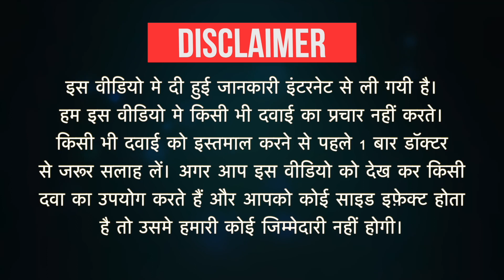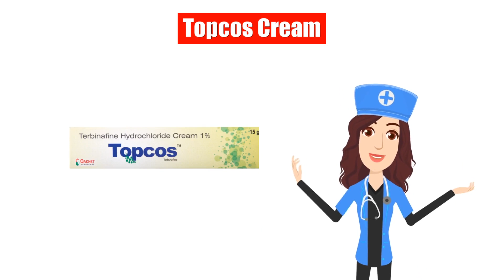Topcos Cream Uses in Hindi | Side Effects | Dose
Topcos Cream Uses in Hindi | Side Effects | Dosage